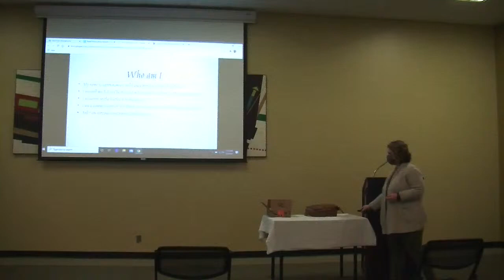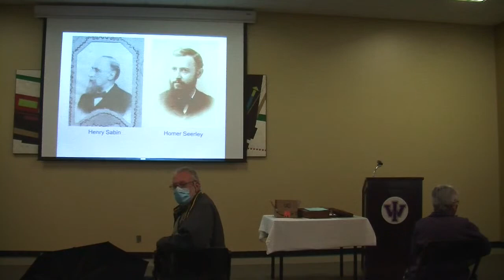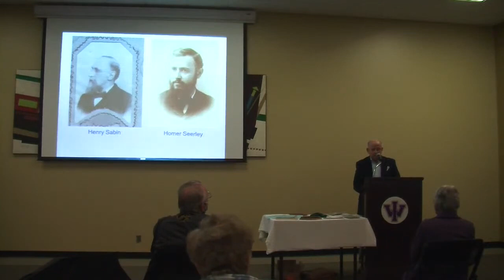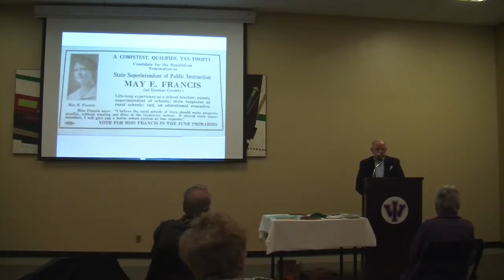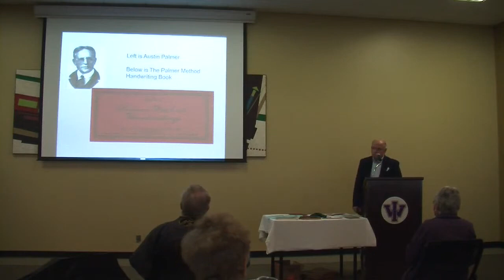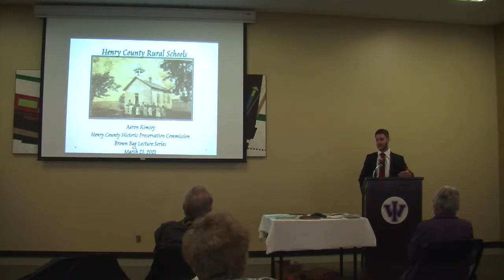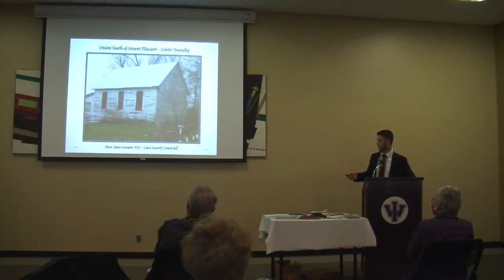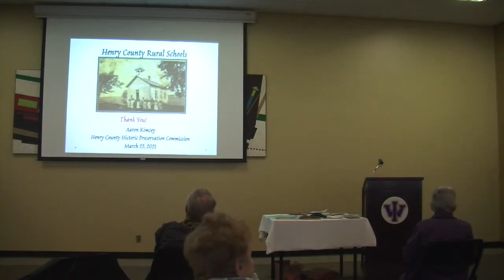Iowa's Country School Memories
Originally Live Streamed: March 23, 2021

Join renowned Iowa historian and author William Sherman as he explores the important dates and dynamic people who established Iowa as the country school capital of America. Remarks on regional country schools to follow by the Henry County Historic Preservation Commission.